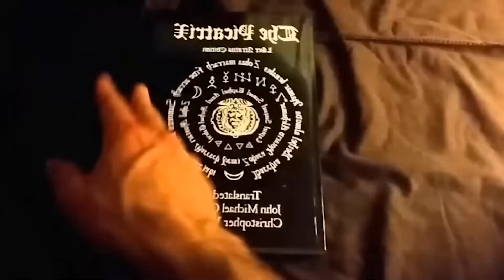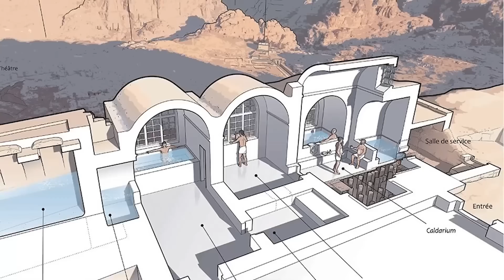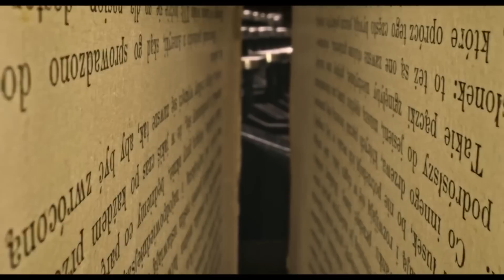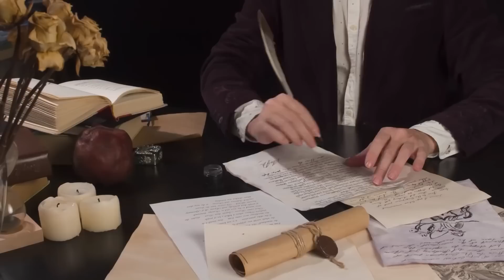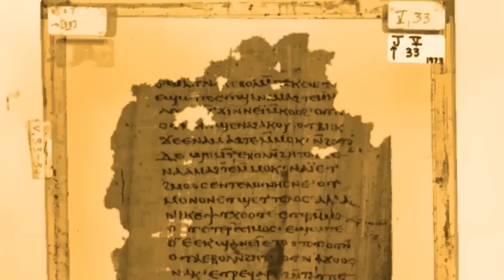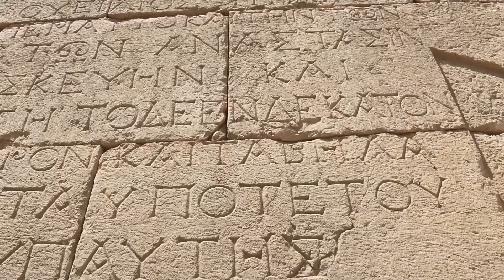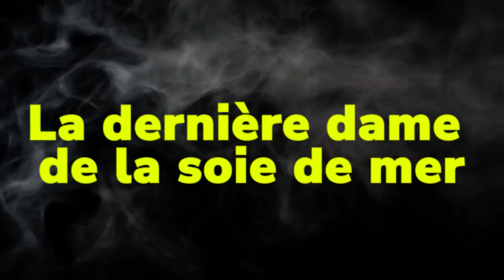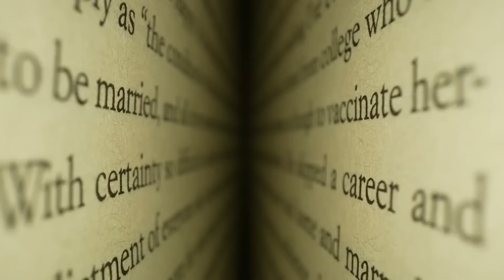Ces Connaissances devraient être interdites à l'humanité ! | Zabba Compilation 2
Ces civilisations détenaient des savoirs secrets Que Les Scientifiques N'arrivent Pas À Expliquer

Les Civilisations Anciennes Les Plus Mystérieuses Avec Des Connaissances Secrètes !

Il existe de nombreuses civilisations anciennes dispersées dans le monde entier qui continuent de rendre les experts perplexes, mais pas plus que ces sociétés anciennes étranges et inédites. Que leur est-il arrivé et où sont-ils allés ?

Top 10 des anciens mystères non résolus
 Partout dans le monde, de nombreux endroits ont révélé des mystères troublants. Des mystères apparemment restés non résolus. Dans ce court documentaire fascinant, nous décrivons dix des plus étranges.
Ces découvertes nous emmèneront a malte a l’hypogée de Hal Saflieni qui cache des secrets acoustiques exceptionnels , certains disent qu’il opérés de parler aux morts , nous évoquerons la légendaire tablette d’émeraude qui cache lames secrets de l’alchimie , qui serait détenue par Hermès Trismégiste , et sa relation avec les personnages grecs hermès et surtout le dieu égyptien Thot ,
Et en parlant de dieu égyptien nous parlerons d’Anubis , le dieu chacal canidé, et soin rôle dans l’Égypte antique et la momification et l’embaument des défunts , des pharaons et des momies , nous évoquerons aussi le génie Michel-Ange , et ses connaissances presque magiques sur le corps humain à travers son chef-d’œuvre le David expose a florence , ainsi que sa passion pour la médecine,
et bien sûr la plus importante des civilisations , celle de la Mésopotamie et des Sumériens , de Babylone à Sumer nous découvrira les secrets de la science des Mésopotamiens
Et quand on parle de savoir secret impossible de passer à côté des Mayas et de leurs calendriers très en avance sur son temps , nous parlerons du génie et des secrets du calendrier maya
Et pour finir nous allons évoquer un savoir perdu , ou qui le sera bientôt celui de la soie de mer , ses secrets et la dernière détentrice du savoir Chiara Vigo

Ce livre contient des Savoirs Défendus Terrifiants ! (Documentaire 2022)

Les cas les plus mystérieux de l'histoire cachée !
Dans cette vidéo nous allons évoquer des chapitres interdits de l'histoire ainsi que des découvertes très controversées en commençant par la cendre Histoire de la Saint-Valentin j'ai commencé avec les Romains et qui a été transformé par l'Église catholique romaine en une fête religieuse nous allons ensuite parler  des révélations secrètes du Christ qui figure dans le codex de tacos ainsi que le Codex de Nag Hammadi,  plus précisément d'un apocryphe de la Bible qui est la première apocalypse de Jacques, un livre qui contient des révélations secrètes et terrifiantes pour le Vatican qui a décidé  de les écarter,  nous allons aussi parler des eunuques impériaux dans la Chine impériale ainsi que de la guerre archi des harems des empereurs chinois,   nous allons aussi évoquer l'un des plus sombres chapitres du Moyen-Âge, celui des chasses aux sorcières et des chasses à l'hérésie menée par le Vatican grâce à  l'Inquisition  et qui a fait des ravages pour se débarrasser des religions il a menacé,  nous allons aussi évoquer le livre le plus terrifiant de l'histoire qui n'est pas le Necronomicon ,  mais le grand grimoire de magie noire,  un livre qui contient des invocations et des sors  pour faire des pactes avec le diable,  nous allons aussi parler de la dynastie mal aimée celle des Mérovingiens et leur histoire particulière et leurs liens avec le Christ,  ne parlerons aussi d'une des pratiques les plus sombres et les plus sanglants de l'histoire,  pratiquer par les Carthaginois,  nous allons aussi évoqué une cité souterraine habitée par des hommes lézard reptiliens sous Los Angeles, et nous allons finir avec la cité grecque fantôme de Sélinonte.